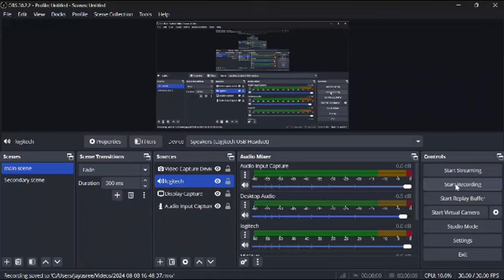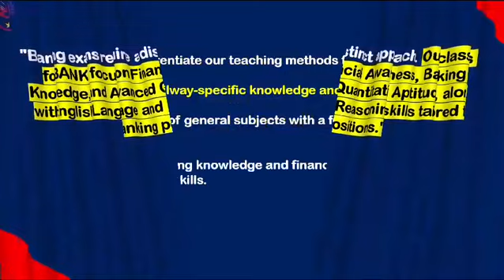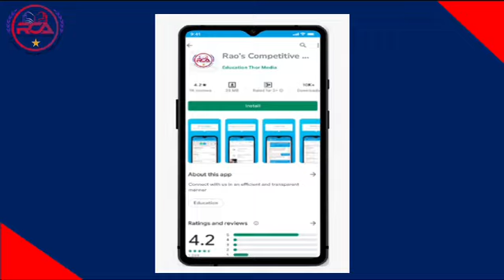Government Job లక్ష్యంగా ప్రిపేర్ అవుతున్న అభ్యర్థులకి సువర్ణ అవకాశం One Year Intensive Program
🇮🇳INDEPENDENCE DAY SPECAL OFFER 🇮🇳🇮🇳
TO GET DISCOUNT 30%OFF ON BANK|SSC |RAILWAY